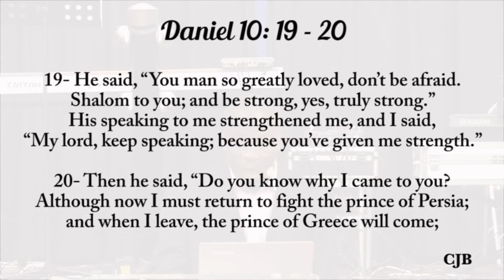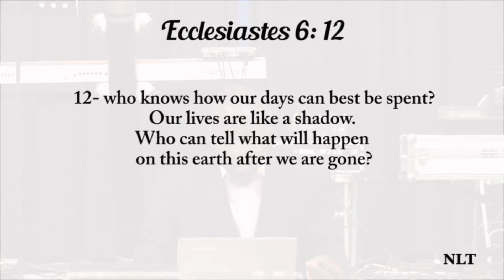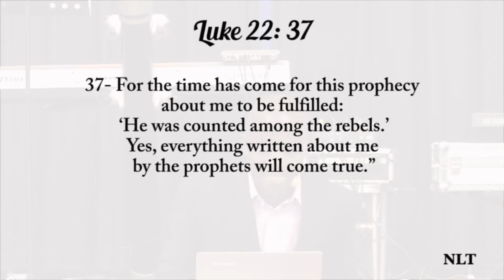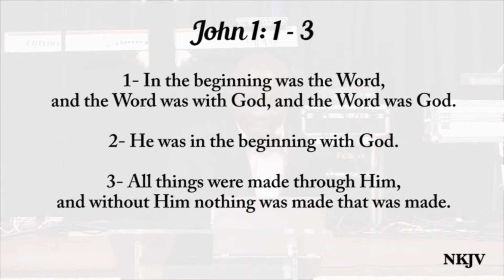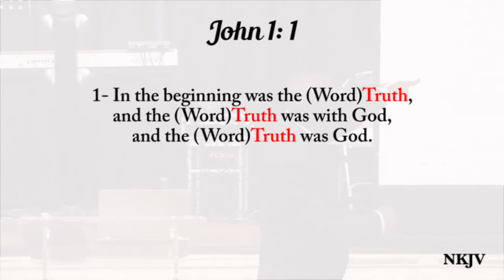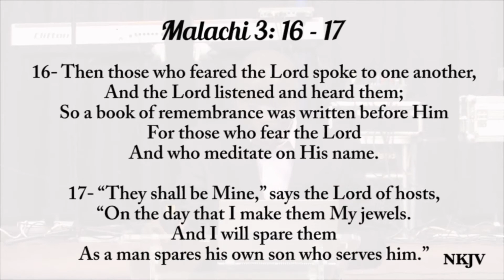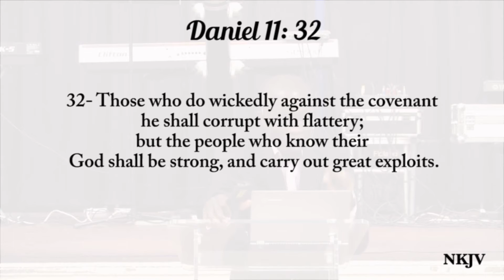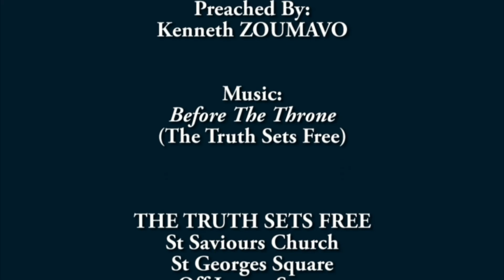Kenneth ZOUMAVO - The Book Of Truth Is Higher And Richer Than The Bible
Jesus being the truth, everything he planned upon human race is recorded in heaven in a book called the book of Truth. Truth here is not a faithful report of what had happened but the way things should be. Archangel Gabriel is the keeper of that book. The extra oil that will be need in the great darkness is fetched from that book. The hidden manna saved in heaven for the overcomer are in that book.